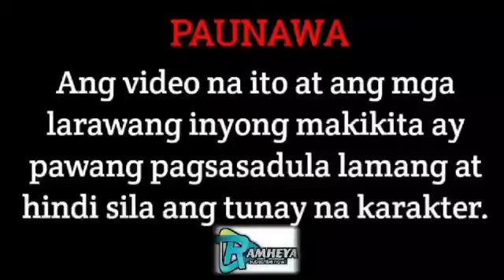PART 4 | THE RUNAWAY HEIRESS | RAMHEYA TV